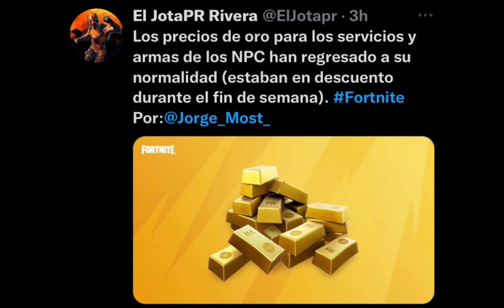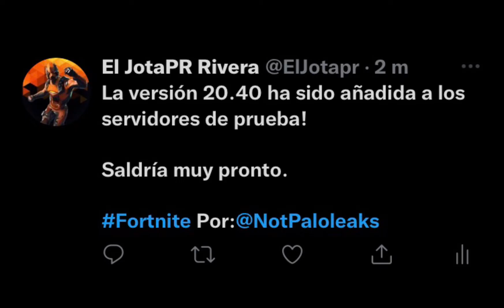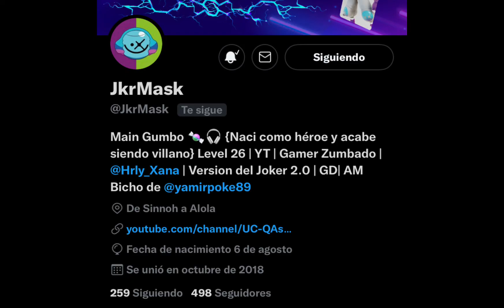Actualización 20.40 fecha 17 de este mes cuando se va el nuevo pack de hoy nuevos torneo y más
Página oficial noticias de Fortnite o block como le diden

Link Trailer español latino Avatar el camino del agua

Usa el código de creador El-JOTAPR en tus compras en Fortnite,Rocket League y epic game store y recibiré una ganancia de tus compras para apoyar este canal y seguir subiendo contenido no es obligatorio usar el código es si tu quieres.

(solo cuenta  compras Fortnite de pavos no paquetes de dinero no recibire nada a cambio de esas compras se las queda epic game el dinero  para que sepan que tengas bonito día :)